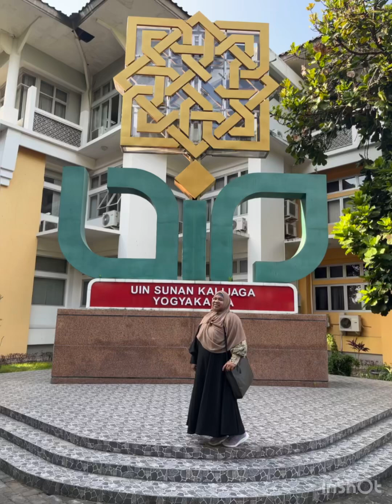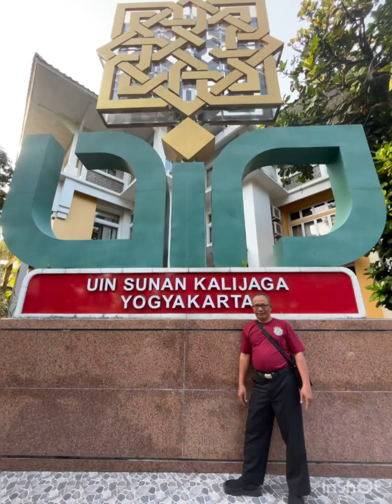UIN Sunan Kalijaga Yogyakarta